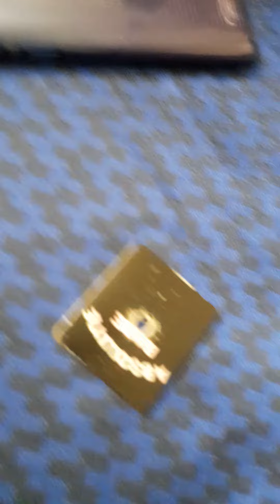MS HI - Cleaning the Ripped Sticky Handle